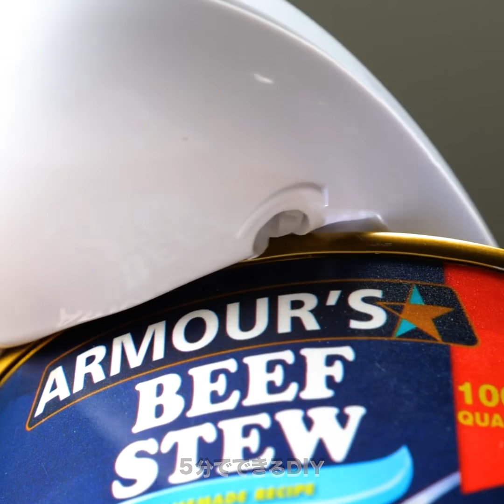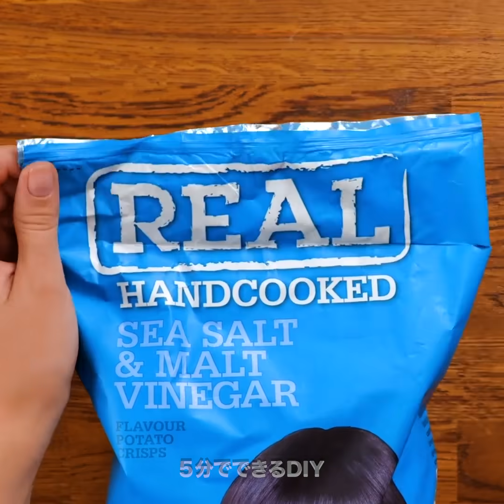生活が変わっちゃう！？すっごいキッチンガジェット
こんなガジェットがあったなんて！と思わせる動画を用意しましたよ！
料理はつまらなく、面倒な作業ではないんですよ。近年、下ごしらえを簡単にするガジェットはたくさん販売されています。そこで素敵なアイテムを紹介したいと思います。まずはクッキーカッターとめん棒を使ってベーキングをお手伝いしますよ！

さらに、ユニークなニンニクの皮むきアイテムもチェックチェック！ニンニクの形をしているんですよ！可愛いですね！缶を開けるのは道具を使っても大変ですよね。そこで使いたいのが電動缶切り。ゲームチェンジャーです！革命的なものといえば、温めてバターを使いやするくするバターナイフと、携帯できる袋密封アイテムもお忘れなく！

0:09 – クッキーカッターローラー
2:06 – ゴムのニンニク皮むきアイテム
4:57 – 自動缶切り
8:02 – ヒーター付きバターナイフ
10:40 – 便利な袋密封アイテム